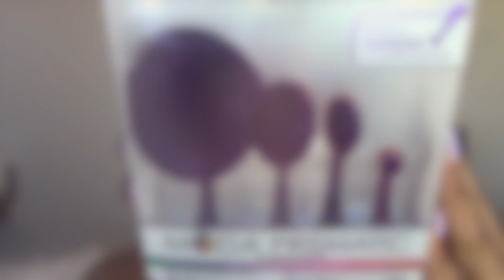Moda Prismatic|Brush Set|Review|ChelseaPaige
This is a review on the drugstore, pro makeup brush set that I purchased from Walmart for $16.

Four comes in the set.

Great for blending foundation and contouring.Waterproof handles

They're also very dense, and that's one of my favorite things about these brushes!

Find them at your nearest walmart for under $20!!

Comment what you think, if you'd tried them, and if you plan on trying them!